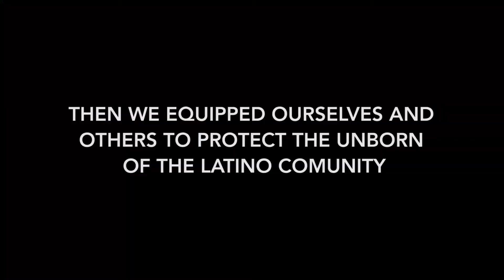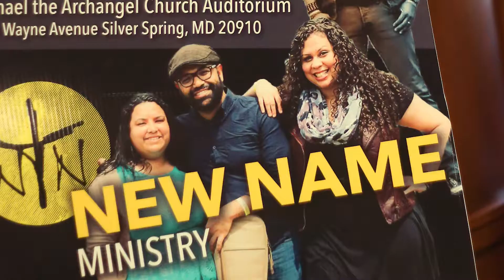How We Did the March for Life (2015 LXV Recap)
Latinos por la Vida is an apostolate of Corazon Puro.

Corazón Puro es una organización Católica determinada a formar líderes, especialmente a los adolescentes y jóvenes adultos Latinos, para establecer una Cultura de Vida.

Inspirados por la teología y vida de San Juan Pablo II, estos Líderes son transformados en agentes de cambio centrados en Cristo, puros de corazón y llenos de gozo, para así tranformar la cultura dentro y fuera de esta ciudad, en este país y alrededor del mundo.

Corazón Puro ofrece en ingles y español:
- Esperanza a través de la misericordia de Cristo.
- Apoyo a los que están luchando por ser puros de corazón.
- Pasos prácticos para vivir nuestra dignidad dada por Dios.

Corazón Puro is an organization dedicated to forming leaders, beginning with Latino youth and young adults, to bring about a Culture of Life.

Inspired by the life and Theology of St. John Paul II, these leaders are equipped to become Christ-centered, pure of heart, joy-filled agents of change, in the city and out of the city, in this country and around the world.

Corazon Puro offers in Spanish and English:
- Hope through the message of Christ’s mercy.
- Support for those who strive to be pure in heart.
- Practical steps to live our God-given dignity.